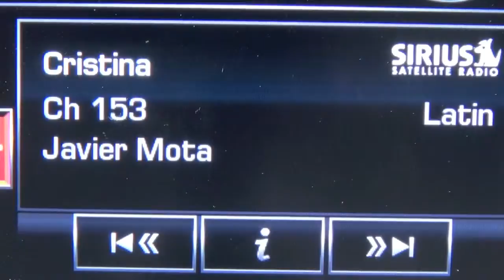Autos 0 60 Juan Pablo Monotya feliz como líder de las nuevas generaciones